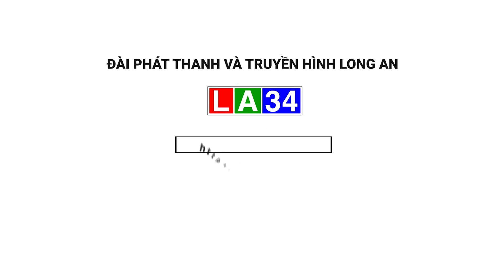Sơ kết công tác đảm bảo ANTT trường học năm học 2022 - 2023 | LONG AN TV